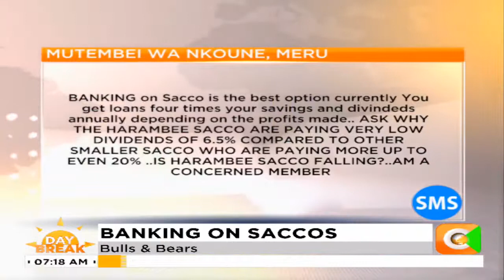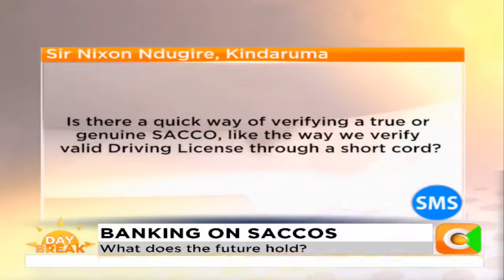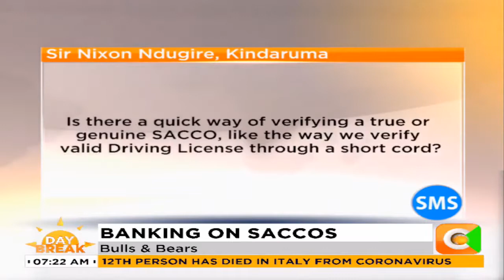DAY BREAK - Banking on Saccos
Catch Kimisitu SACCO CEO live on Citizen TV Kenya discussing The Future of Saccos in Kenya